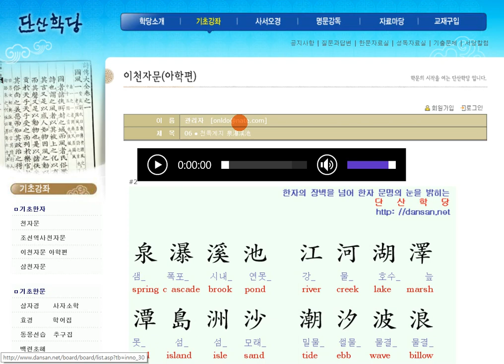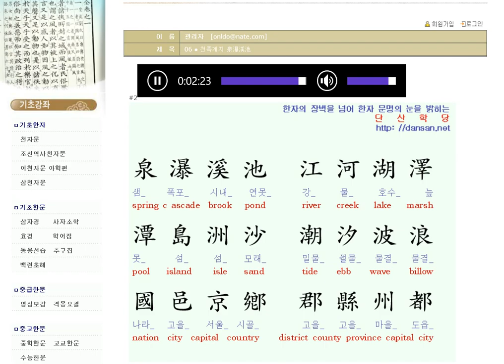천자문: 영어단어와 함께 배우는 천자문 06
영어 단어와 함께 배우는 천자문